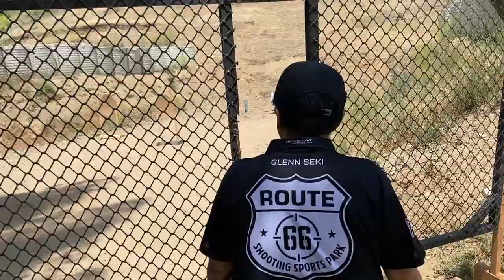Stage5 5:15:2021 6182 Glenn